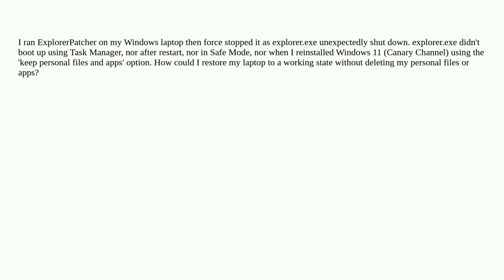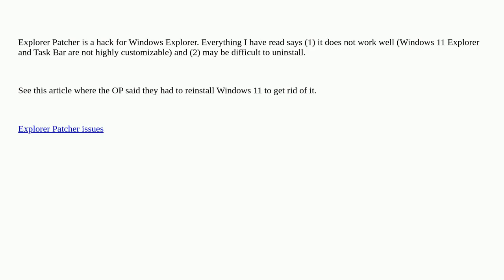Windows 11 Canary Channel: explorer.exe not working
A special thanks goes out to the community

  crash windows-11 windows-explorer windows-insider